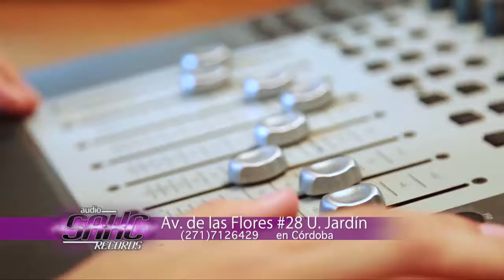Ser Arte Temp. 2 Prog. 1 BLOQUE 3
Ser Arte es un programa televisivo transmitido todos los Miércoles a las 19:00 hrs. por TVeo Canal 41 y 80 en la región de Córdoba - Orizaba Veracruz, el cual, que tiene por objetivo, la exposición de las distintas manifestaciones del quehacer artístico cultural de la zona centro del estado de Veracruz, mostradas a través de diversas cápsulas y entrevistas así como invitados y números artísticos, Ser Arte, es una
producción de AUDIO SAHC RECORDS, y la LICENCIATURA EN DOCENCIA Y GESTIÓN DE ACTIVIDADES ARTÍSTICAS DE LA UNIVERSIDAD PEDAGÓGICA VERACRUZANA.

Productor: Salomón Hernández Carrera

Edición: Sandra Melo Serrano

Cámaras:
Laura Martínez Cortés
Héctor Hernández Solís

Conductores:
Verónica Ixtla
Chepe García
y Don Cerradón

Coordinador editorial y Floor manager: Rodol Carrillo.

Colaboradores editoriales:
Tonny López
René Uziel Rodriguez Oropeza
Ismael Illescas